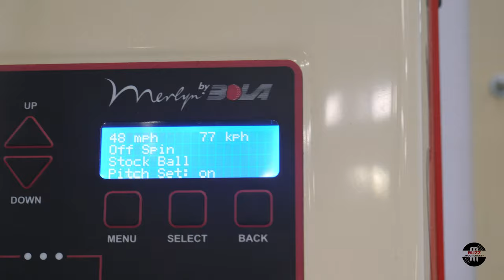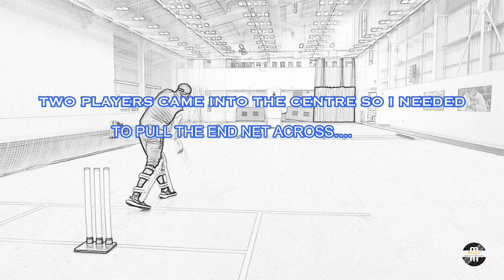CRICKET BATTING | THE HOOP CHALLENGE | BACyourself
I have tried this challenge multiple times yet have never been successful. Could this time be the one?

Using 'Merlyn' by Bola I am attempting to hit a ball into a Hoop. Sounds so simple!!

For coaching details please contact via information given below

(I live and coach within the UK, South West England)

Credit (Footage): BUZZ ABOUT CRICKET